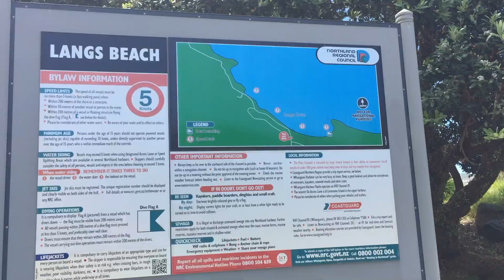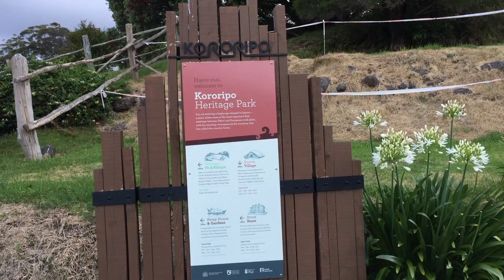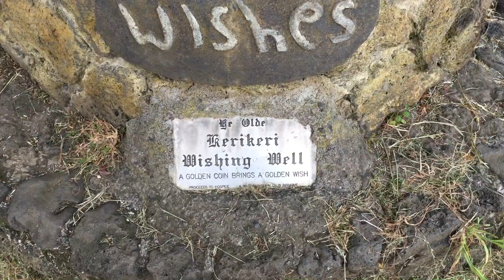beaches, flora and scaring ducks • nz 2017 vlog 2/8!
i made this way back in 2017, edited it and all but never posted it. so now im finally gonna just dump all my vlogs online to free up my iMovie space haha. (re-edited with LAKEY inspired music) enjoy :-)

on this episode: driving from Whangerei to Kerikeri, stopping by some beautiful beaches, squishy pizza and taunting ducks